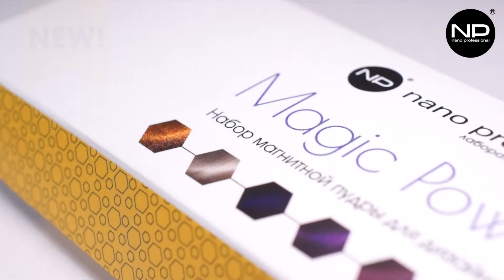Дизайн ногтей "кошачий глаз" с Magic Powder от Nano Professional